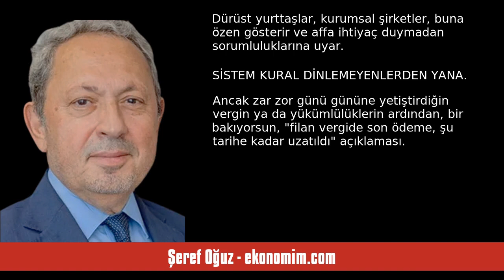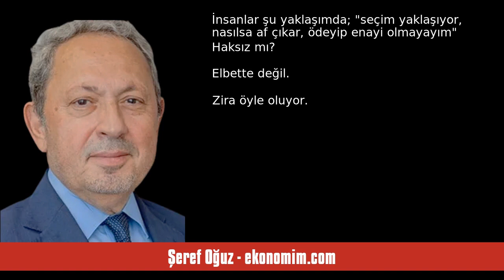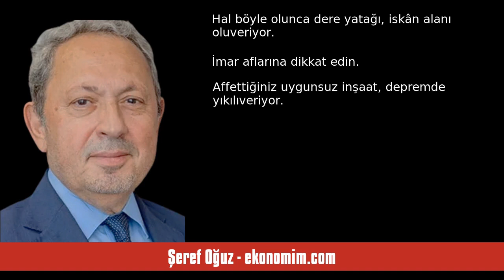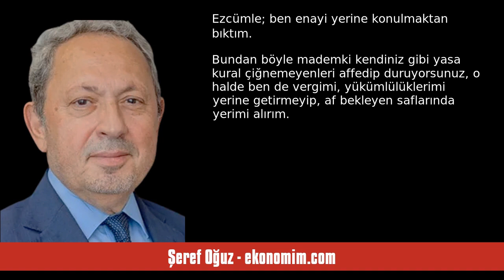ŞEREF OĞUZ: BENİ YİNE ENAYİ YERİNE KOYMAYA HAZIRLANIYORSUNUZ - SESLİ KÖŞE YAZISI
Şeref Oğuz - ekonomim.com - Beni yine enayi yerine koymaya hazırlanıyorsunuz - 14 Eylül 2023 tarihli yazısının seslendirmesi

"Çünkü kurallara uymayanları sürekli affederek, benim gibi vergisini zamanında ödeyen, yükümlülüklerini yerine getiren, yasalara uyan, yönetmeliklerdeki gibi davranan insanları cezalandırıyorsunuz. Çıkardığınız sürekli aflar sebebiyle beni enayi yerine koyuyorsunuz.

Vergi takvimi vardır. Şu tarih son diyerek duyurusu yapılır. Hatta son gün vergi dairelerinin kapılarında veya diğer kanallarda, vergisini zamanında ödeyenlerin kuyruklarına tanık oluruz. Dürüst yurttaşlar, kurumsal şirketl. "